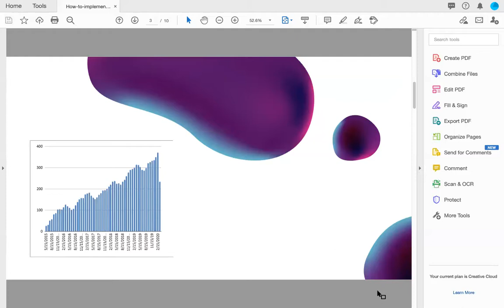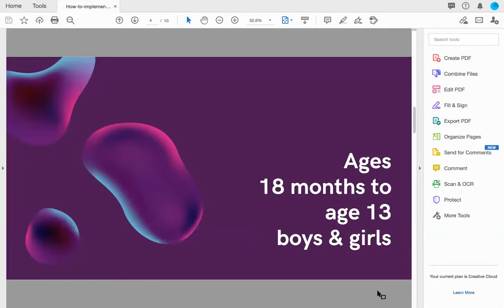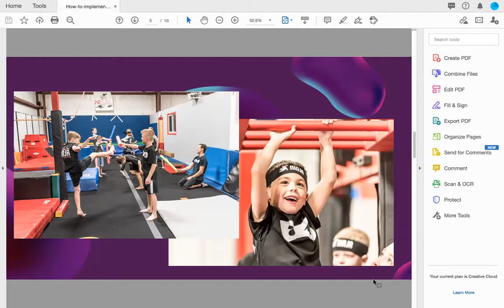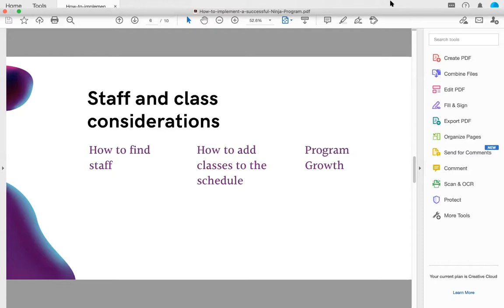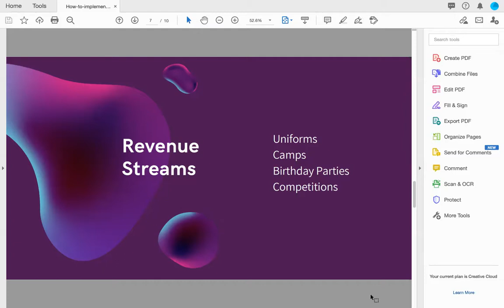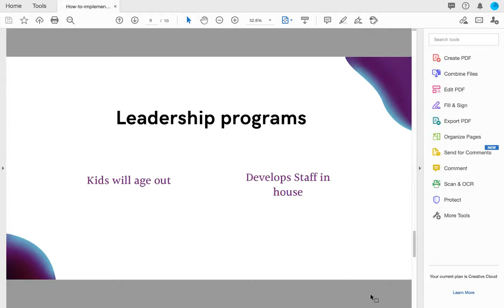Ninja Webinar with Diane Trifiro